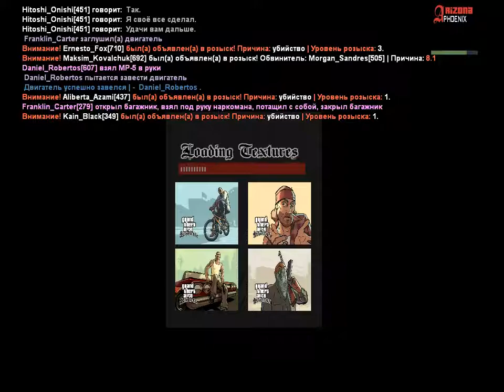Расследование | Завод по производству наркотических веществ | 20.11.2018